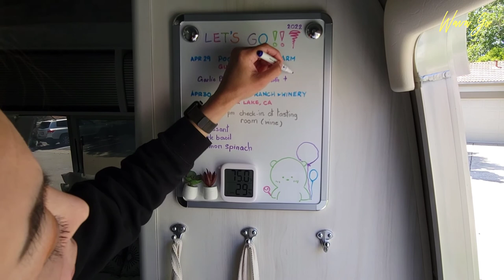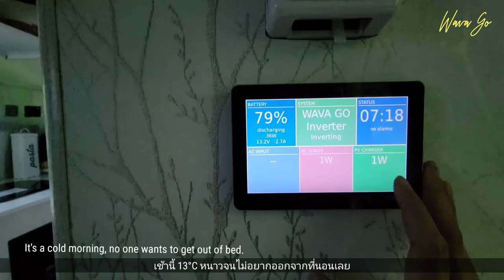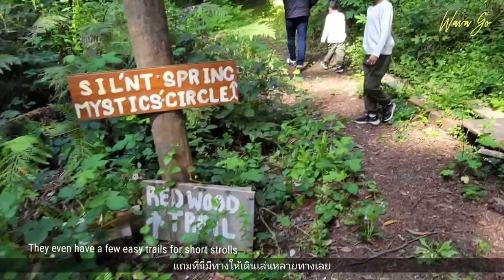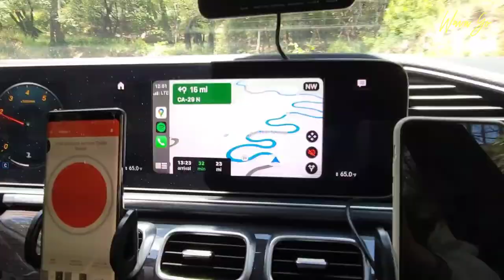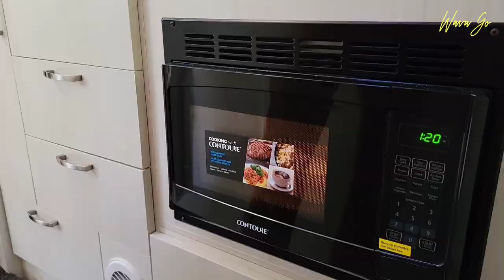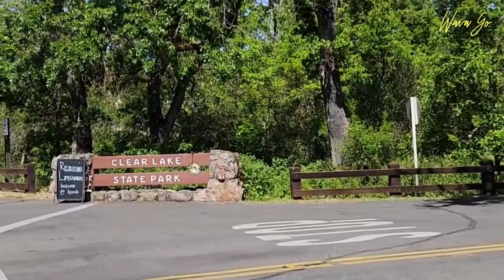1st Harvest Hosts Camping | Pocket Creek Farm & 6Sigma Winery | Wavago Airstream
Recommended products from Recommended products from Wava:

+AIRSTREAM TOOLS+
WATER Filter
RV WATER Pressure Regulator
Storage hose bags
RV Tissue
Toilet treatment drop-ins
20ft SEWER Hose kit
RV SEWER Support
RV SEWER Fitting Wrench
SEWER Hose Seal
Wheel Chock

+=KITCHEN STUFFS=+
Water Dispenser
Yeti Ramblers
Tea kettle
Stanley Cook Set
Tripod Grill
Melamine Bowls
Spice Jars
Oil Bottles
Plastic Box 600ml
Plastic Box 300ml
Kids Utensils

+=PICNIC STUFFS=+
Picnic tablecloth
Table Clips
Camping chairs

+=EXTRA=+
Humidity Thermometer Gauge